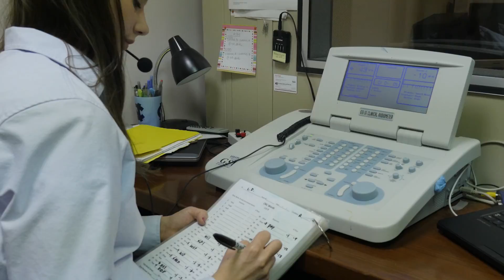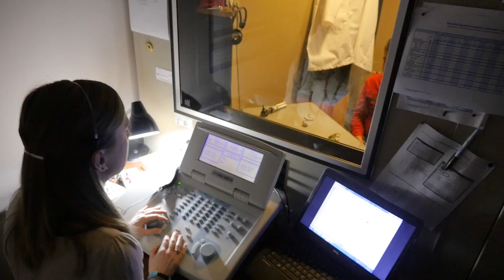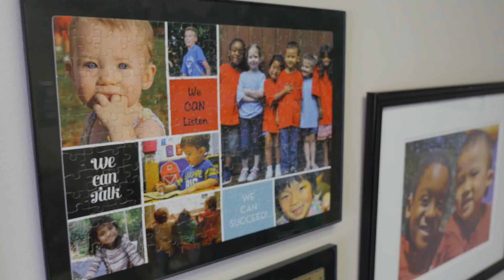UNC Cut March 18